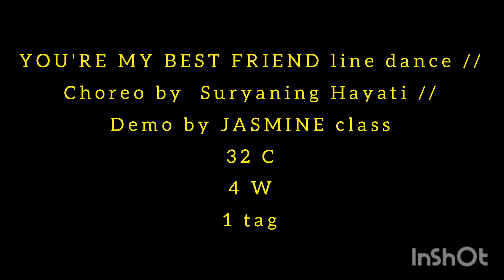YOU'RE MY BEST FRIEND - line dance // choreo by Suryaning Hayati// demo by JASMINE class